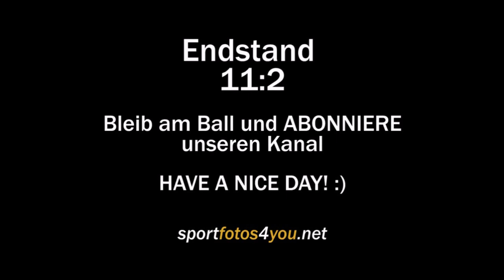✅ TESTSPIEL ⚽️ U16 ESK Graz 🆚 U17 SV Andritz AG ⚽️ vom 05.09.2019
✅ HIGHLIGHTS :: Testspiel U16
✅ Endstand 11:2 (5:1)
✅ ASKÖ-Stadion Eggenberg;